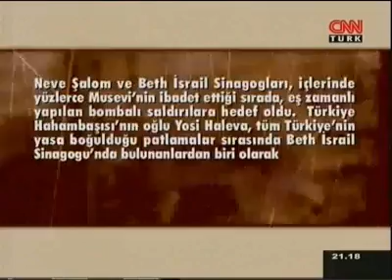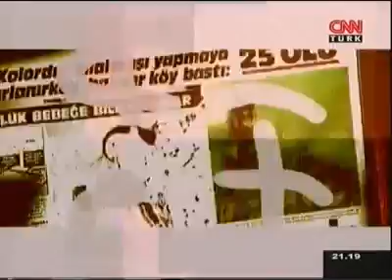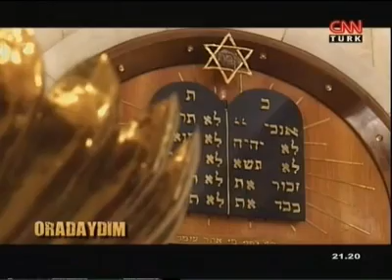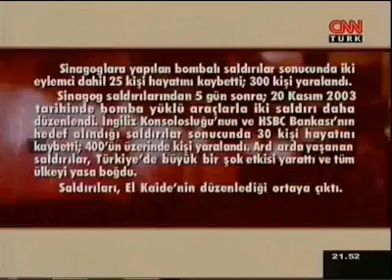Oradaydım - İstanbul'daki Sinagog Saldırıları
Oradaydım - İstanbul'daki Sinagog Saldırıları,oradaydım,belgesel,